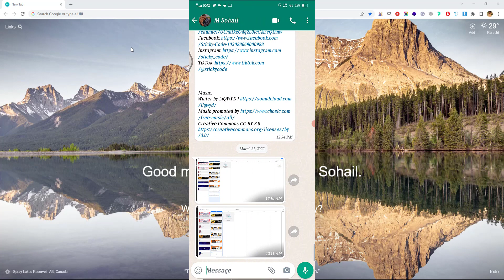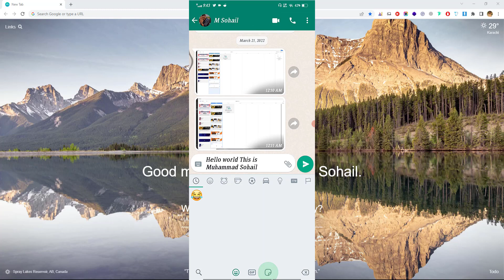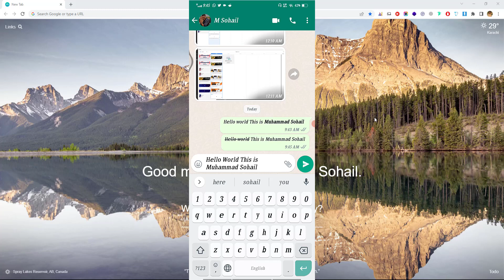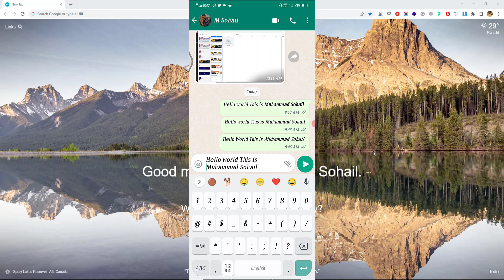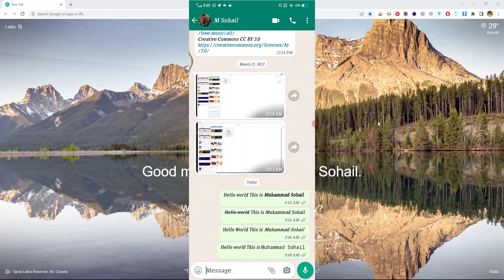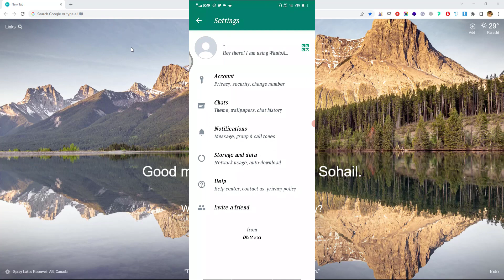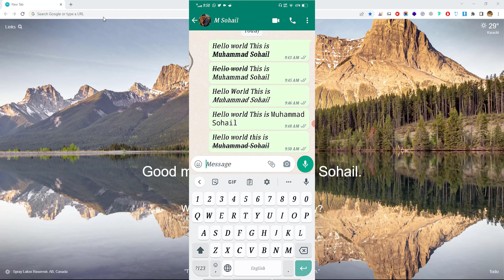New Ways To Write Stylish Message (Bold, Monospace) In WhatsApp -- Urdu / Hindi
In this video, we'll learn new tricks to change the WhatsApp message and text in to bold, strikethrough, italic, and monospace font. Also showed a shortcut to change fonts. Complete font settings and tricks.